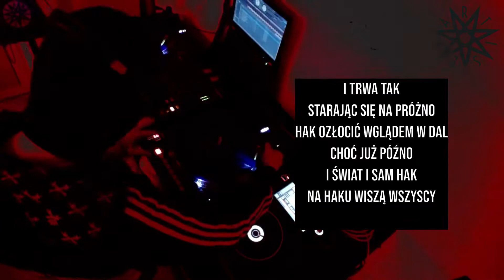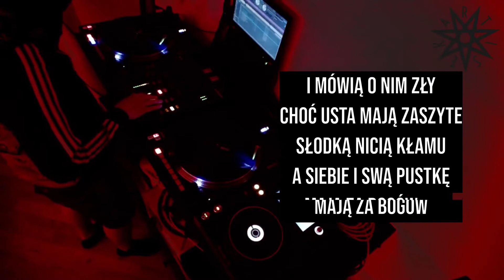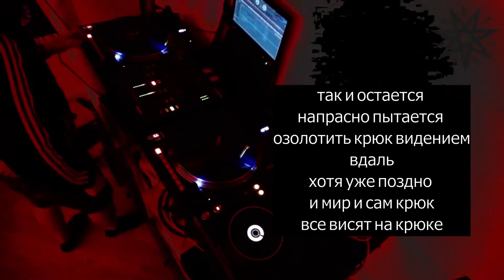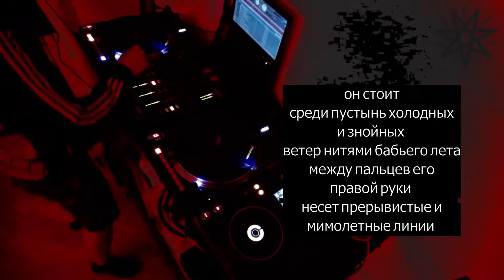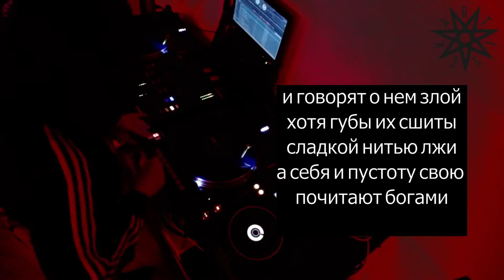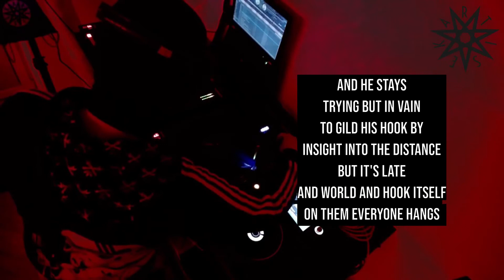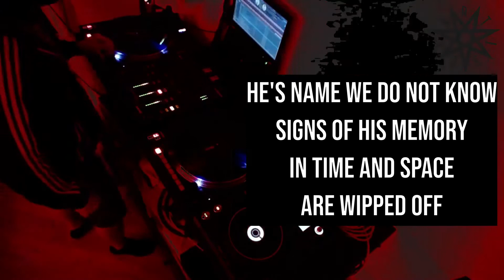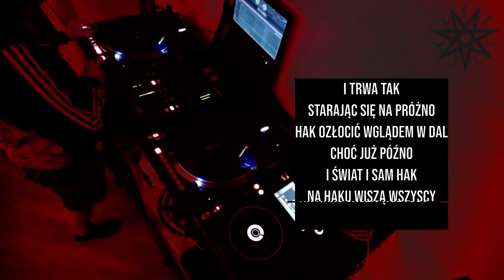Artisek - Body tension sequence